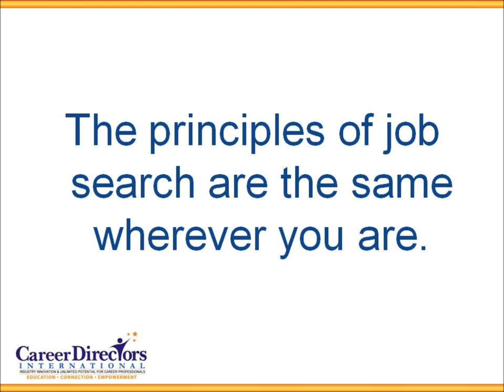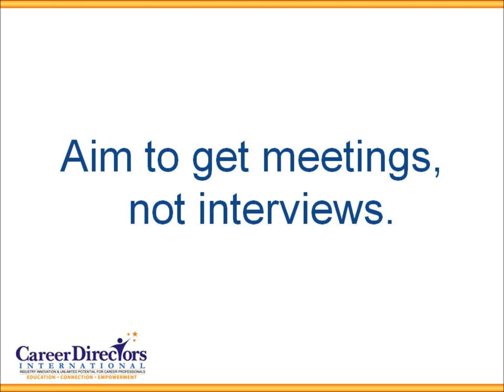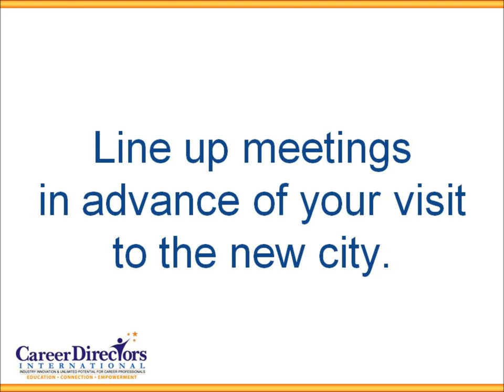How to Look for Job Prospects and Interviews When Relocating with Laura Labovich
Career Directors International offers this Career Tip from the Top: Two-minute video tip on how to look for job prospects and interviews when relocating with Laura Labovich of The Career Strategy Group.